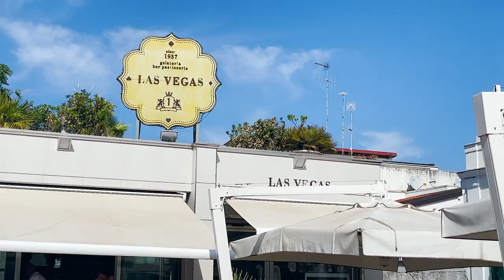Zakochałam się w Italy ❤️️